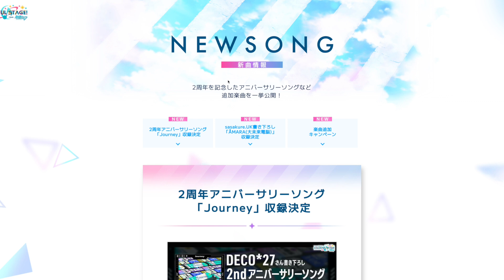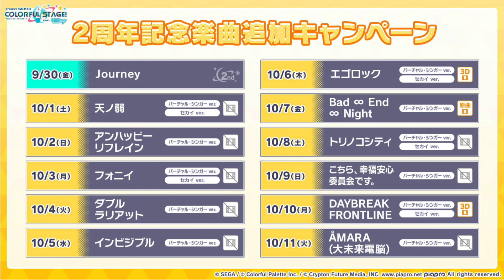【プロセカ】2周年後に追加される｢神曲12曲｣が凄すぎた w w w 【プロジェクトセカイ カラフルステージ feat.初音ミク】